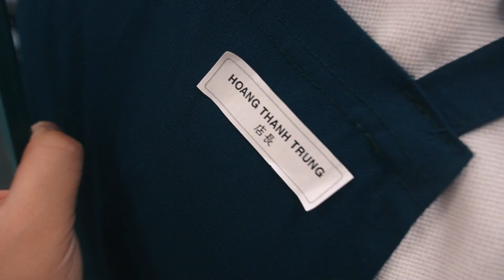CHỈ CÓ BẰNG JLPT N2 LÀ CHƯA ĐỦ | RIKIFLIX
❓Những bạn trẻ đang học JLPT , bạn có thấy bản thân mình trong video?
❓Hàng đêm bạn có trăn trở về những vấn đề mình gặp phải? Ước ao sẽ có một công cụ nào đó giúp bạn vượt qua khó khăn này?
Mọi nỗi lo sẽ được đánh bật nhờ RikiFlix - Nền tảng tiếng Nhật giải trí đầu tiên tại Việt Nam
Coming soon 25/07/2022 👉Theo dõi ngay trên fanpage RikiFlix.
RikiFlix - “Vui giải trí - Sướng tiếng Nhật"